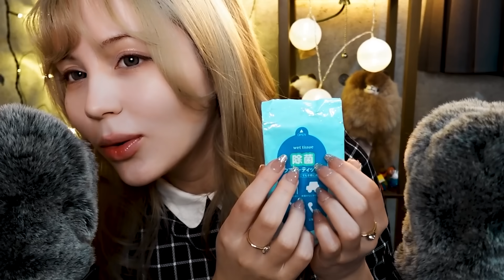ASMR What's in my bag?👜 fluffy mic & ear to ear Japanese & English whispers💗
I speak both Japanese and English in this video hehe so please use the subtitles whenever needed!

🐱BlueKitty Fan Club💤Exclusive videos & Live streams!

⏰Time Stamp⏰
0:00    オープニング　Opening
0:10    挨拶　Greeting
1:31    かばん紹介👜 Bag introduction TeddyBlake New York    PR
7:45    かばんの中身👜 Contents of the bag
8:25    お財布👛Wallet
10:53   化粧水🧴💦 Lotion
12:43   リップグロス💄 Lip gloss
15:17    イヤプラグ👂🏻🔌 Ear plugs
17:49    AirPods👂🏻🐶
20:13    ポーチ👝 Pouch
22:04   目薬👀 Eye drops
23:43   アイススティック🧊Icestick
24:55    オイルコロン👃🏻Oil cologne
26:06    ヘアブラシ💇🏻‍♀️ Hairbrush
27:14    リップクリーム💄 Lip balm
28:48    ヴァセリン👄Vaseline
29:54    ブレスケア👅 Breath care
31:09    除菌シート🦠Alcohol wipes
31:56    ハンカチ🖐🏻Handkerchief
33:48   ハンドクリーム🖐🏻Hand cream
34:58   エンディング　Ending

Do you have a video that you want me to do?
*Trigger or type of video you would like to see me do (even if it's very detailed!)
*Desired length of video
*Budget
 I'll shoot the video after we come to an agreement and I get to know exactly how you want the video to be and the payment has been made. P.S. I don't do ear licking :)

This video is intended for sleep. この動画は睡眠用です。この動画を見て寝ても安全です。

[SUB✅] ASMR What's in my bag? 👜 fluffy mic & ear to ear whispers💗 English & Japanese spoken!